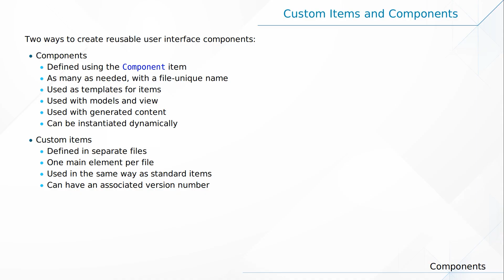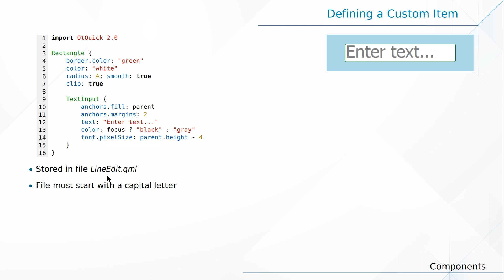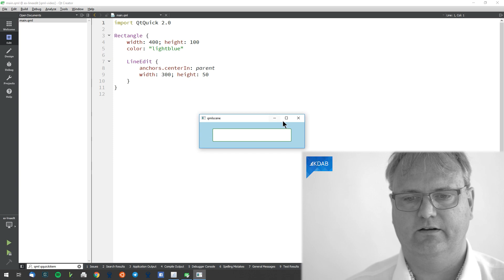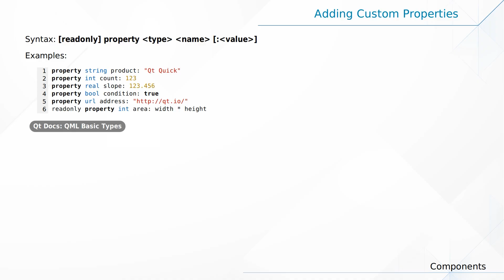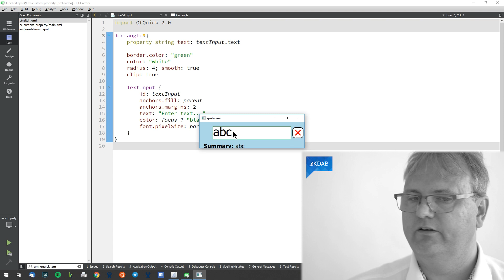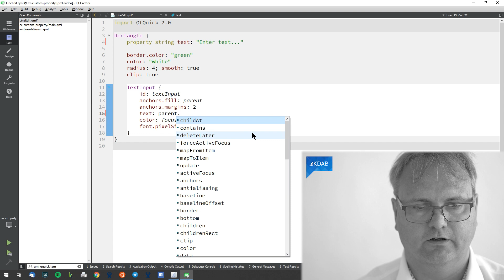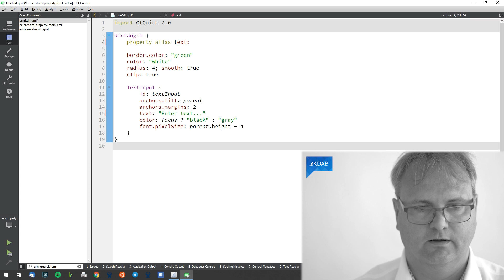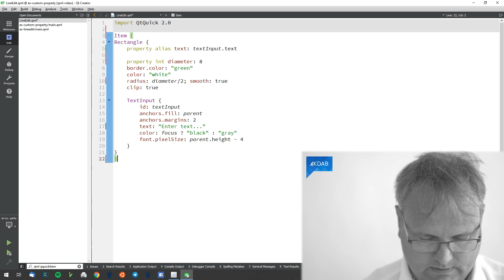Introduction to Qt / QML (Part 17) - Custom Components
Welcome to the fourth module of our "Introduction to Qt / QML" series! In this module we will explore components: that is, how to reuse QML code by encapsulating it in a separate piece that we can then create as many times as needed.

In this video, we will show the basics of creating an "out-of-line" component: a component defined in a separate QML file. This is so easy it's almost magical.

The hard part comes later: how do we define a proper API for our components, so that we can use them effectively? This involves defining properties, methods, signals, slots on our components. We are going to discuss properties in this video, and the rest in the next video of this module.

00:00 Introduction
02:01 Custom Components & Items
04:56 Custom Properties
06:47 Custom Property Example

About the host:
This video is presented by Jesper Pedersen, who started with Qt back when Qt was widgets only and the version was 1.44, which gives him 21 years of experience with Qt. Since 2000 he has taught almost 100 Qt classes, ranging from Qt Widgets to QML. Heck, Jesper even taught a few classes on QTopia Core — Trolltech's initial attempt at creating a phone stack. Today Jesper holds a fancy business title, but that doesn't prevent him from coding both in his job and in his spare time.